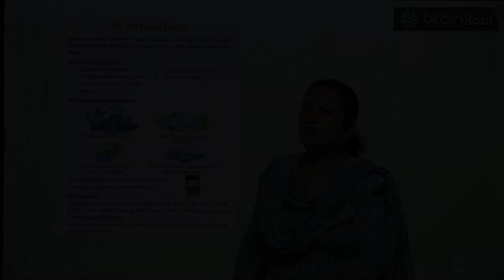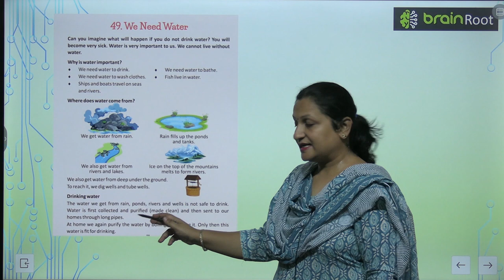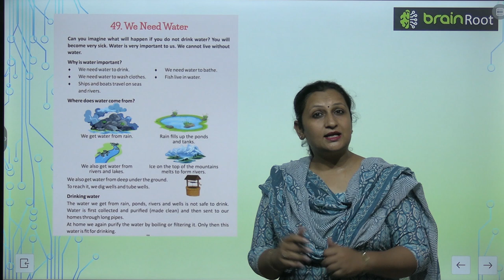Brain Root Class 2 Chapter 49 We Need Water